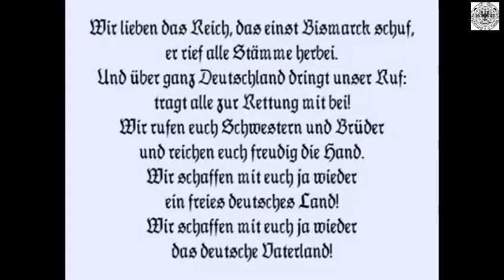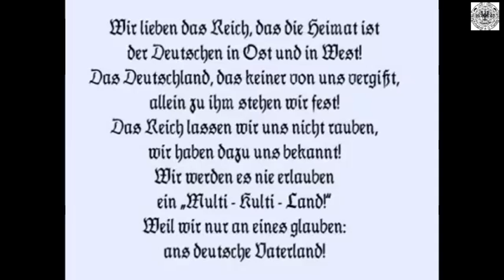Wir lieben das Reich . . . . . . . . .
Text und Musik
Günter Lachmann